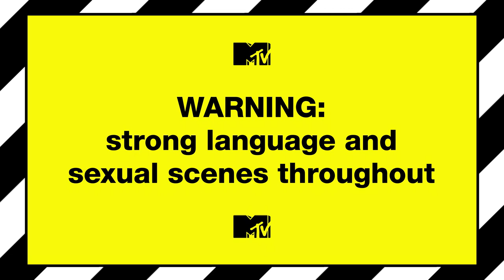JWoww & Roger Haven't Had Sex In How Long? | Episode 2 | Snooki & JWoww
Snooki and JWoww have finally moved into their brand new home! Lucky for Snooki, Jwoww's boyfriend Roger Mathews is there to help move her bags. Snooki tells JWoww and Roger they should get pregnant so that JWoww can be pregnant with her. Check out how awkward this gets!